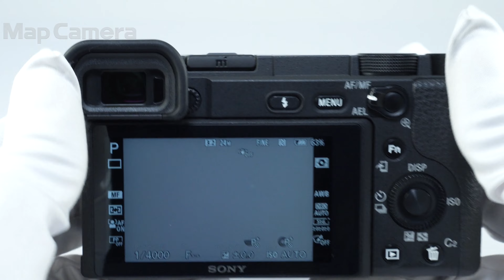SONY (ソニー) α6400 ボディ ILCE-6400 美品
【ココがポイント！】0.02秒の高速AFを実現、4K動画も録れる高解像モデルです。暗いシーンでの撮影時でも常用ISO感度が最高32000と、多様な性能を持つミラーレス一眼です。

【外観】各操作部に若干のスレあります。全体的には良好な外観コンディションの商品です。